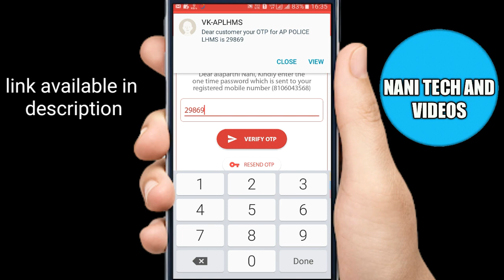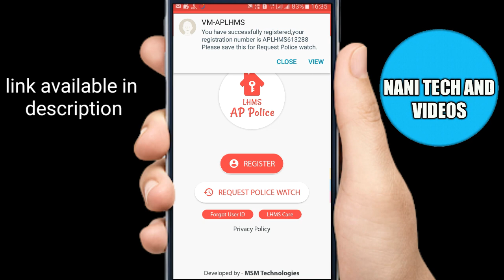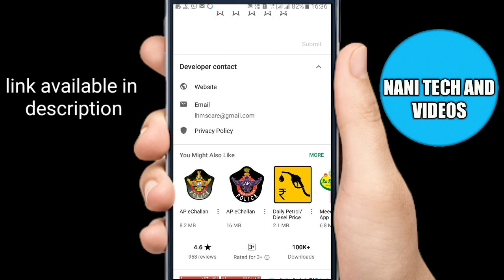home security ||save HOME from thief's NANI TECH AND VIDEOS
download app "LHMS AP Police"